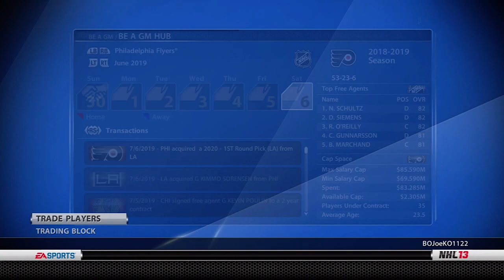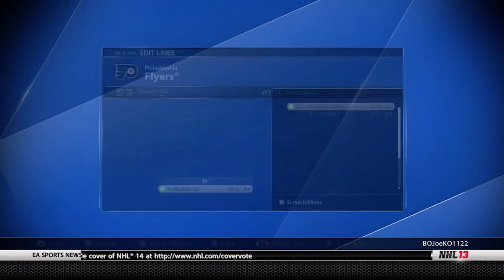NHL 13: GM Mode Commentary - Philadelphia Flyers ep. 82 - Grinders or Klimchuk?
We look for a new backup goalie, sign some rookies, and edit our lines for the year 8 start.
Do we want Klimchuk to get 3rd or 4th line time this year in the NHL?  Comment away.